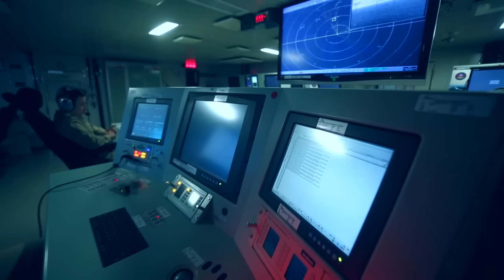ASELSAN | Deniz Platformlarında Milli ASELSAN Teknolojileri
Milli teknolojimiz, milli deniz gücünün hizmetinde 🇹🇷

En derinlerden su üstüne kadar MaviVatan’da görev yapan deniz platformlarına ASELSAN milli teknolojilerini sunmaya devam edeceğiz.